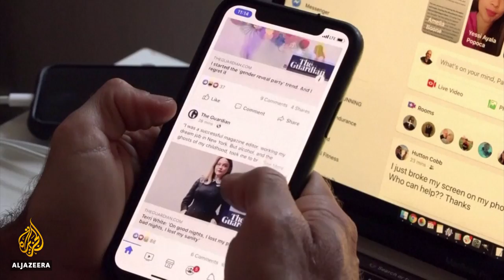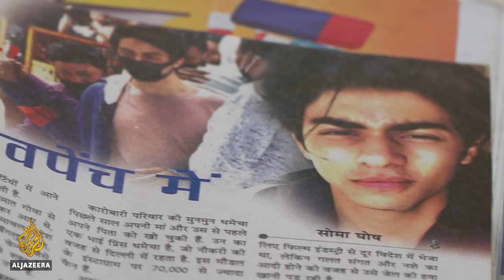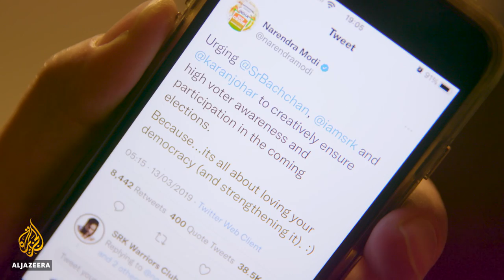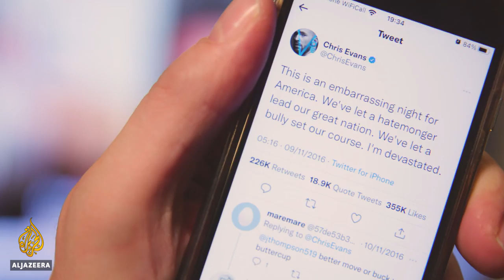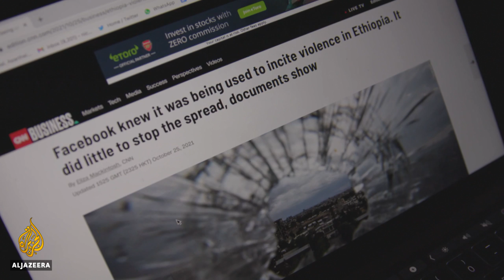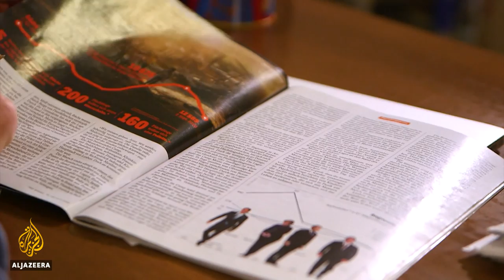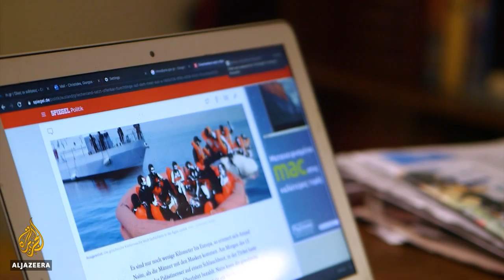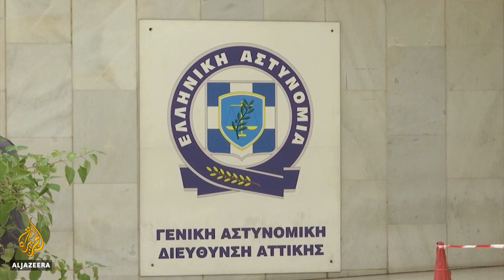Arrests & defamation: Bollywood in the dock in Modi’s India | The Listening Post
Aryan Khan, the son of one of India’s biggest movie stars, Shah Rukh Khan, was charged with possessing and trafficking drugs. We take a look at the drug bust that tells a story of the conflict between the Indian authorities and Bollywood.

Contributors:
Namrata Joshi - Journalist and film critic
Vivek Agnihotri - Film director
Sucharita Tyagi - Film critic
Tejaswini Ganti - Assistant Professor, Anthropology and Film Studies, NYU

On our radar:
Facebook is again in our news feeds, and once again for the wrong reasons. Richard Gizbert speaks to producer Nic Muirhead about the continuing fallout from the whistleblower that has a consortium of news outlets on the company’s case.

Alarm Phone: The refugee hotline and lifeline
We discuss Alarm Phone, the hotline for refugees at sea that is helping to get their stories heard.

Contributors:
Jacob Berkson - Activist, Alarm Phone
Giorgos Christides - Reporter, Der Spiegel
Giorgos Kosmopoulos - Greece researcher, Amnesty International
Notis Mitarachi - Greek Minister of Migration and Asylum

00:00 Intro
02:12 Bollywood in the dock in Modi’s India
11:17 Facebook whistleblower fallout
13:45 Alarm Phone: The refugee hotline & lifeline
24:05 End Note